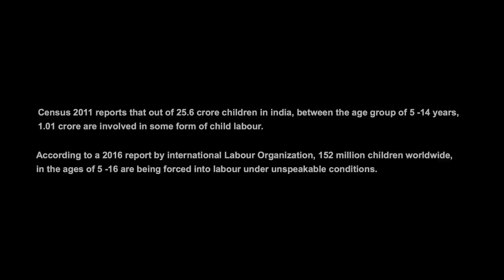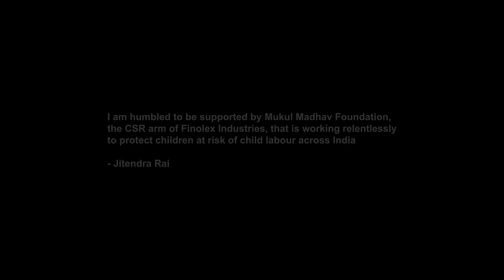BAITULLAH | Award winning short film on Child labour | Mukul Madhav Foundation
Mukul Madhav Foundation, CSR arm of Finolex Industries, presents an award-winning film, ‘Baitullah’ a thought-provoking short film on child labour.

Most of us have become blind to child labour around us. Baitullah is a short film that is sure to open your eyes. Picturised on a little boy named Baitullah working at a tea stall in the city, it poses the question to the viewer. "What does this child need to do, to become like you?" A question that is met with awkward silence in the film, but hopes to ignite a conversation amongst viewers and the more fortunate.

Directed, written and produced by Jitendra Rai (M/s Matheno Films), the main protagonist is played by child artist Om Kanojiya, supported by Ishtiyak Khan and Vipin Sharma. The film has been nominated and selected at 85+ international and national film festivals and has already won 26 awards.

Established in 1999, Mukul Madhav Foundation works with communities across India, uplifting the less fortunate with hope and dignity. Their work with children, especially those vulnerable to exploitation, assault and trafficking, is slowly tilting the scale at the grassroots. Supporting children with initiatives in education, nutrition and mental health. Offering a helpline, counsellors, and legal aid for children. Rescuing and rehabilitating exploited children, and then reintegrating them back into the mainstream. But even more importantly, strengthening the community. Giving parents and youth access to healthcare, sanitation, skill development and employment. Giving each of them a sense of dignity. With the belief that for children to be safe, first their community should feel secure financially and emotionally.

To stay up to date with Finolex Pipes join us on:-